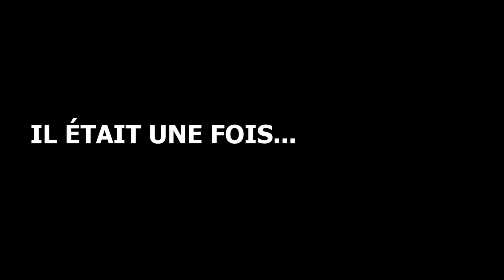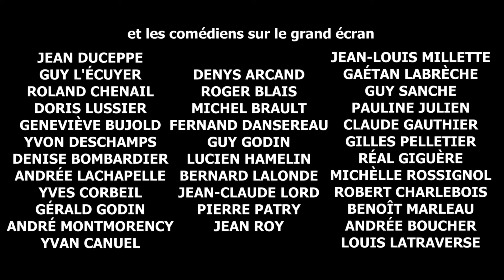IL ÉTAIT UNE FOIS COOPERATIO (bande annonce)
CiNÉMA du QUÉBEC et Les FILMS du CENTAURE présentent

IL ÉTAIT UNE FOIS... COOPERATIO
un film de DENYS DESJARDINS
Québec / doc. / vidéo / 2013 / 30 min.

Fondée par le réalisateur et producteur Pierre Patry, Cooperatio est une aventure collective autour de laquelle tout le milieu culturel des années soixante s'est réunit, en passant de Claude Gauthier à Réal Giguère, en passant par Yvon Deschamps, Geneviève Bujold, Robert Charlebois, Claude Jasmin, Andrée Lachapelle, Claude Léveillé, Gilles Vigneault, etc.

C'est en 1964 que l'énergique et volcanique réalisateur et producteur Pierre Patry nous livre le film Trouble-fête qui remporte un énorme succès au box-office. Ce film fut le premier d'une série de longs métrages produits par la maison de production Cooperatio qui est à l'origine de la renaissance de l'industrie cinématographique québécoise.

Ce document recueille les témoignages des principaux artisans à l'origine de la compagnie Cooperatio, une compagnie fondée sur un modèle coopératif de production qui a permis à plusieurs cinéastes, dont Pierre Patry, Michel Brault, Arthur Lamothe et Jean-Claude Lord, de réaliser leur premier long métrage de fiction.

Une formidable aventure humaine et commerciale extrêmement fertile et pourtant méconnue.

Un film produit et réalisé par DENYS DESJARDINS

avec
DENYS ARCAND
ROGER BLAIS
MICHEL BRAULT
FERNAND DANSEREAU
GUY GODIN
LUCIEN HAMELIN
BERNARD LALONDE
JEAN_CLAUDE LORD
PIERRE PATRY
Jean ROY

Collection LA ViE PRiVÉE DU CiNÉMA
Découvrez ce film sur le site Cinéma du Québec.com